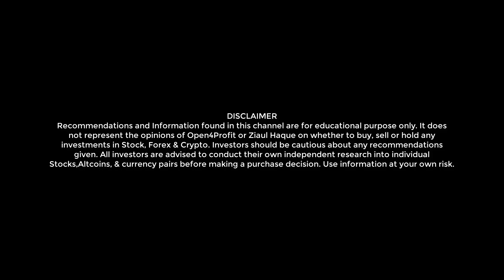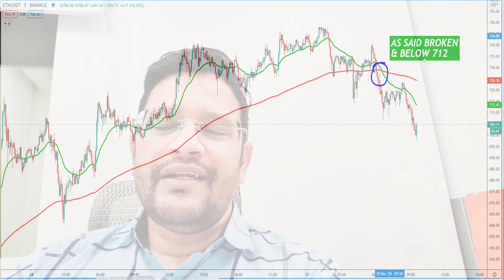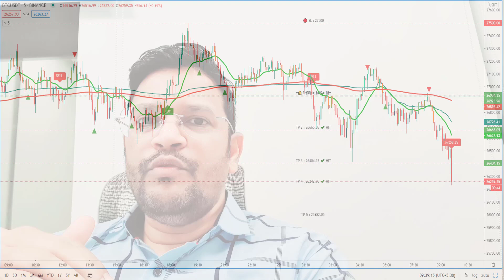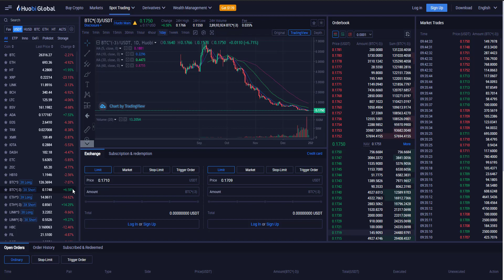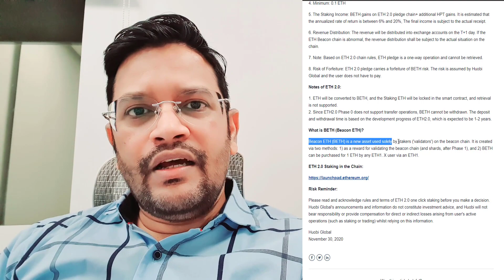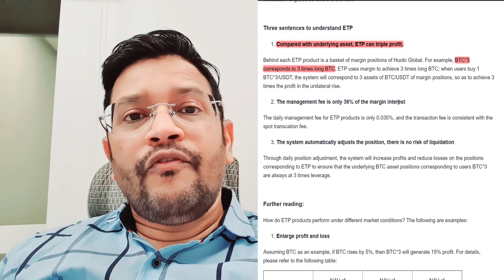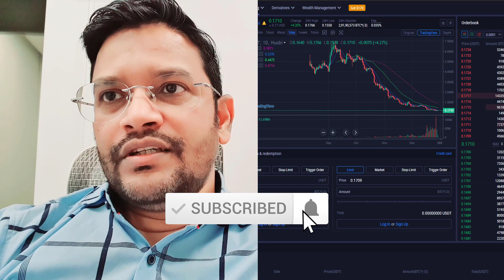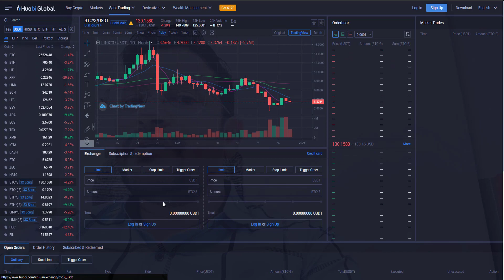BITCOIN में हो सकता है बड़ा CORRECTION. START LEVERAGE TRADING ETP AT HUOBI WITH NO LIQUIDATION